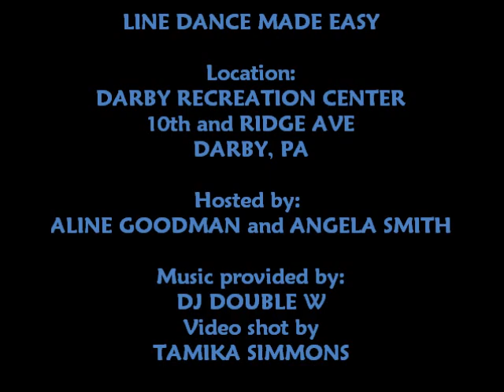ROCK WITH US - Line Dance Made Easy 11-11-11.wmv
This was recorded at the Line Danced Made Easy event in Darby, Pa. This dance was created by Bernadette Burnette and lead by Ronnie!